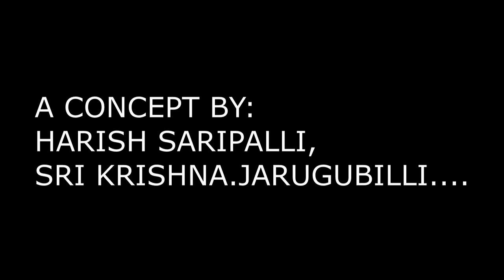cromakey+matte painting effect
This video consists of both cromakey effect(*green screen effect) and matte painting effect...Am sorry about that dots appeared on the screen due to some damage on green screen .please like it/comment/share and subscribe.